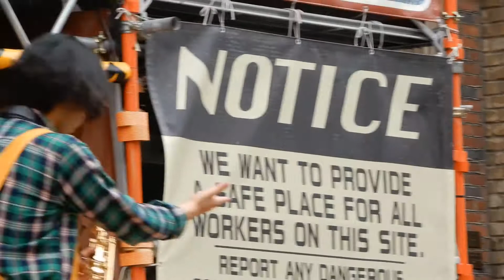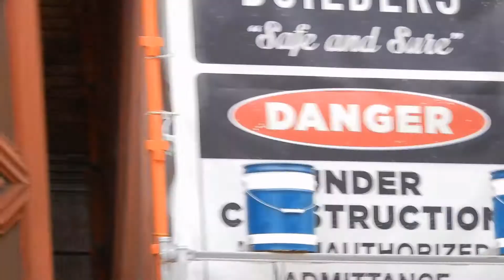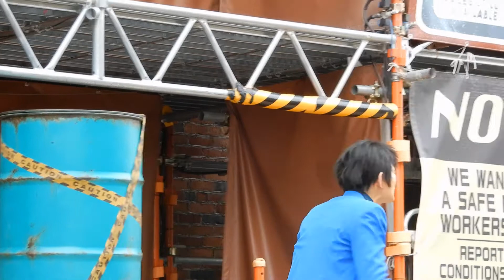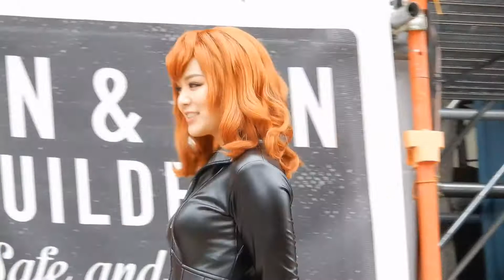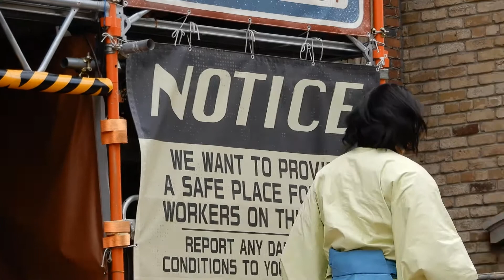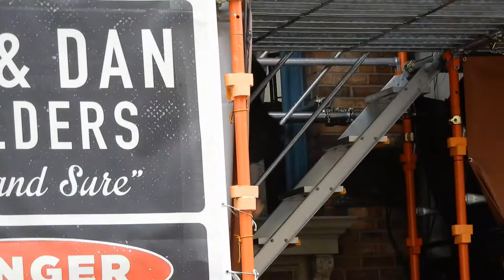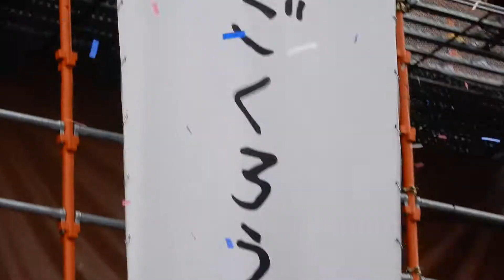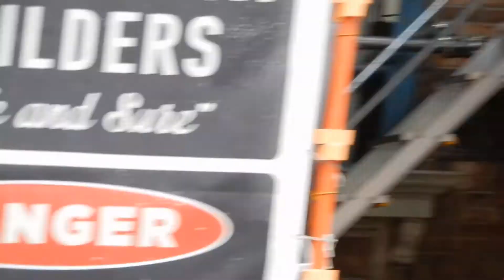【 ユマちゃん特集 】 ルパン三世・ザ・ライブ 2020.06.25 14:55～